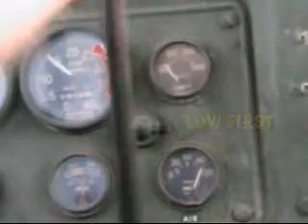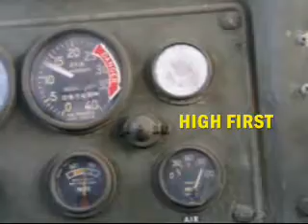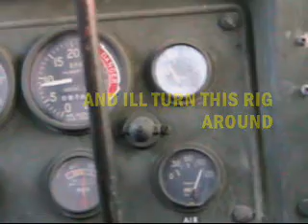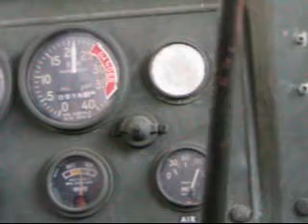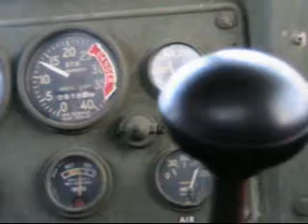Deuce shifting looking at the Tachometer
Someone wanted to see the tachometer as I shifted, and I did several low to high shifts in this one.